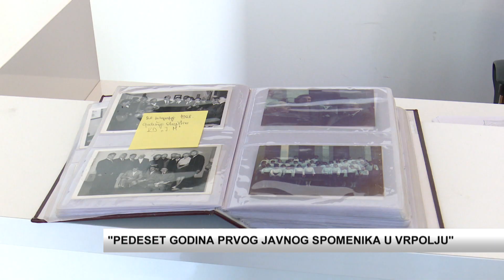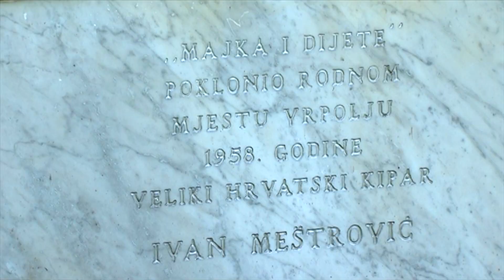SBTV - DNEVNIK - "PEDESET GODINA PRVOG JAVNOG SPOMENIKA U VRPOLJU" - 20.09.2018.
Proširiti saznanja o vrijednosti baštine koju imamo, cilj je obilježavanja tradicionalnih Dana baštine, kojima se pridružilo i Ministarstvo kulture, odnosno Konzervatorski odjel u Slavonskom Brodu koji je inicirao suradnju sa Spomen galerijom Ivana Meštrovića u Vrpolju, a koja ove godine slavi jubilej "Pedeset godina prvog javnog spomenika u Vrpolju".

DNEVNIK SBTV-a | PON-PET | 20:00 i 22:00